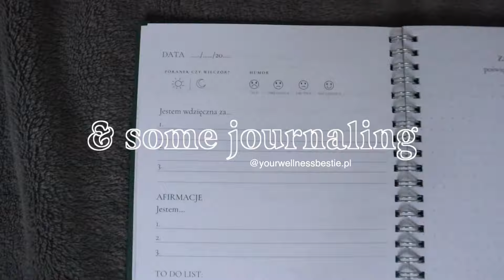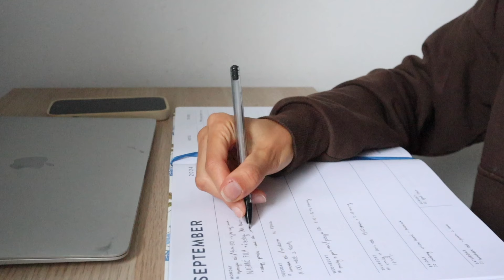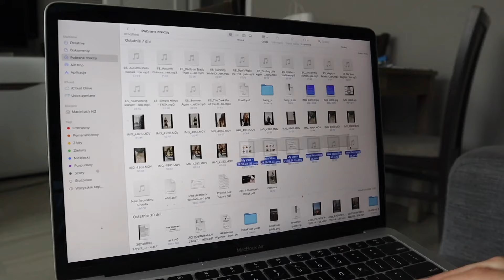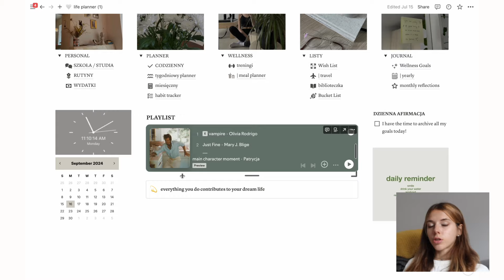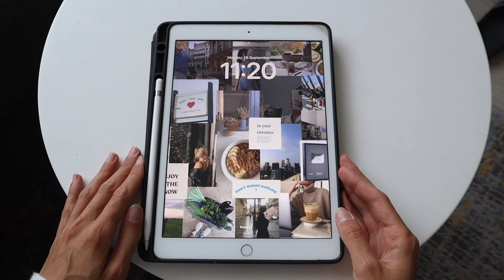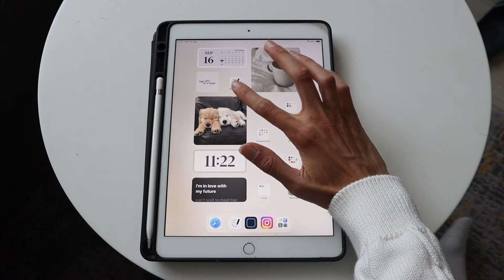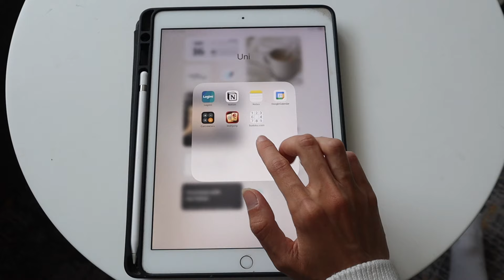PRZYGOTUJMY SIĘ NA STUDIA! ipad tour, organizacja, jak robię notatki? 🎧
hejo!! dzisiaj przygotujecie się ze mną na ostatni rok studiów, pokażę wam jak robię notatki, organizuję życie & wyznaczam cele!

KUP MOJE EBOOKI & SZABLON W NOTION!